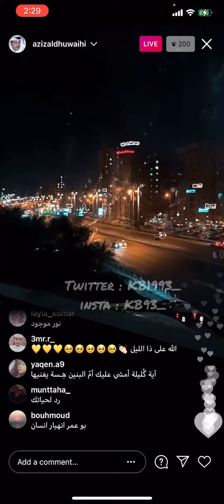عبدالعزيز الضويحي - شلنا يا بو جناحين - عود - لايف